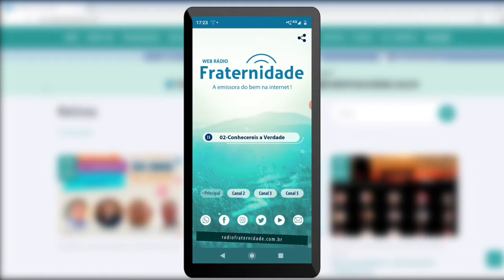110 Refletindo com Joanna Rener Cunha 13 10 2021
Programa Refletindo com Joanna Nº 110
Apresentação: *Rener Cunha*